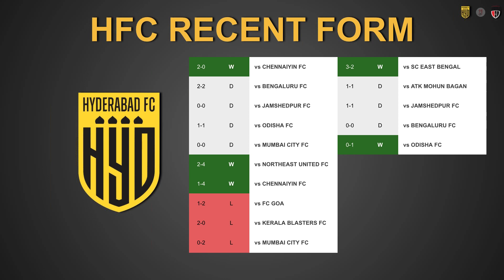HFC vs NEUFC | Playing11Predictions | 07 Feb 2021 | ISL | HYDERABAD FC | NORTHEAST UNITED FC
Hyderabad FC and Northeast United FC both are in red hot form with HFC having a loss less January and NEUFC with 3 wins and 2 draws in their last 5 outings.

With all players available for HFC except Joel Chianese who had a groin catch since he last scored his goal against Chennaiyin FC, HFC will be going all out against NEUFC. It will be worth waiting to see if Liston can start against his favourite opponents NEUFC against whom he had 4 goals in 2 games.

HFC Playing11 Predictions:
GK - Laxmikant Kattimani
RB - Ashish Rai
LB - Akash Mishra
CB - Odei Onaindia
CB - Chinglensana Singh
CDM - Joao Victor
CDM - Hitesh Sharma
RW - Mohammed Yasir
LW - Hitesh Sharma
CF - Aridane Santana
CF - Fran Sandaza